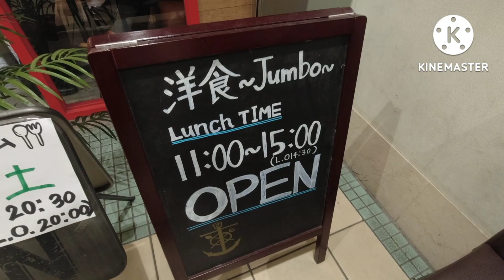【食べ歩き】神戸・新長田『洋食 ジャンボ』大人気の洋食やさん《神戸グルメ》 ニューオープンのロピアさんも行ってみた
本日は新長田にあります洋食やさんと
新しくオープンしたロピアさんに行ってきました

【紹介店舗】
洋食 ジャンボ
神戸市長田区大橋町5-3-1
アスタプラザイースト 2F